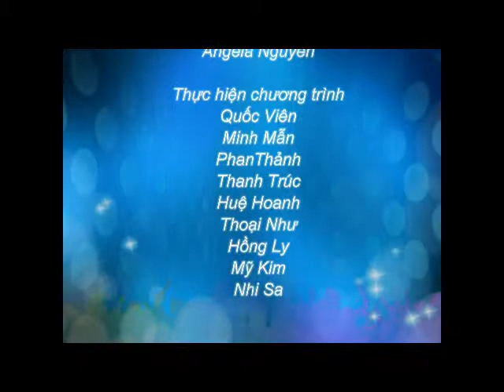Thủ tuc du học Singapore - QTKD tại ACE College học phí là bao nhiêu?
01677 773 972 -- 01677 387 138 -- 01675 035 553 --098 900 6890